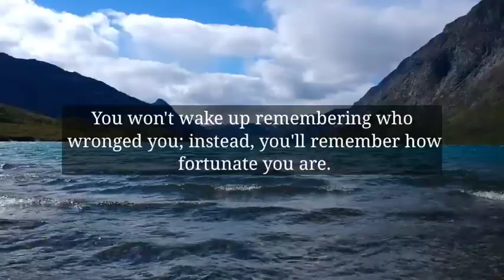🌈God message today | God Says, This will be your life's biggest mistake if you ignore this mistake..